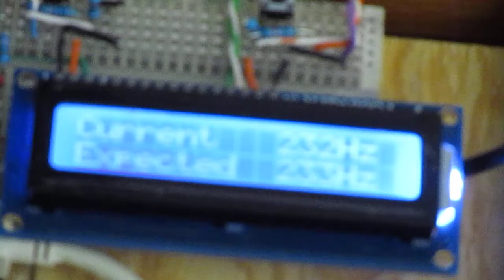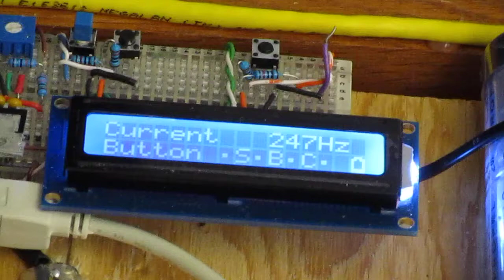SENG 466 - Self-tuning robotic monochord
This robot adjusts the tension in a guitar string using a stepper motor, and measures the resulting pitch with an audio frequency detector, to tune the string to various notes.  This project was done by Bruno Sampaio, Mike Sykes, and Radost Rychtera.